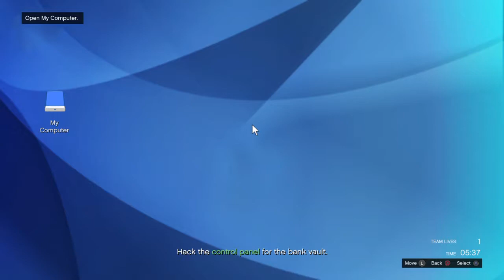PACIFIC STANDARD FINALE HELICOPTER METHOD - Pointless GTA Gameplay